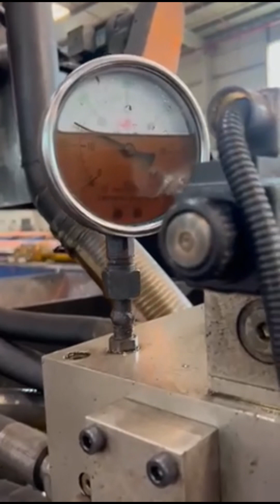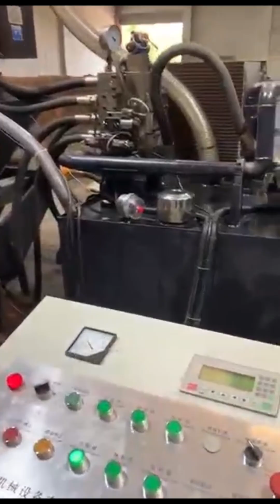briquetting press price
Details of briquetting press price, Briquetting Press Price, Briquetting Press Machine Price,

MATDAS is a professional briquetting press price manufacturer and supplier in China for more than 20 years, and we can offer briquetting press price for sale with a cheap wholsale factory price for our customers without any agent or dealers if you wanner buy our briquetting press price.